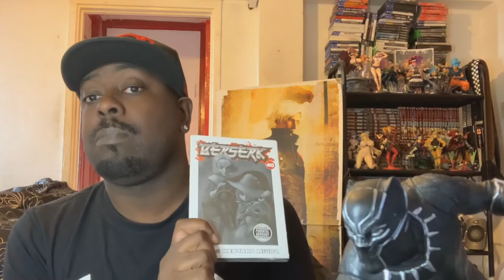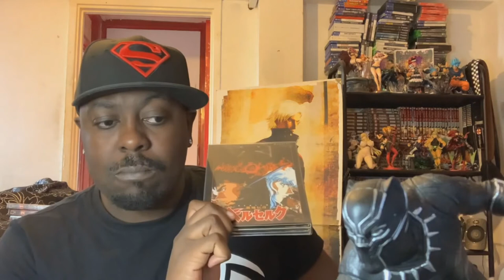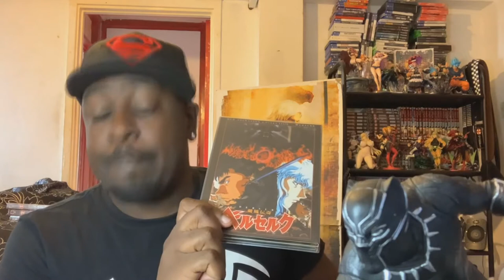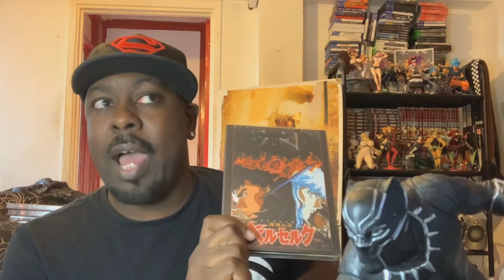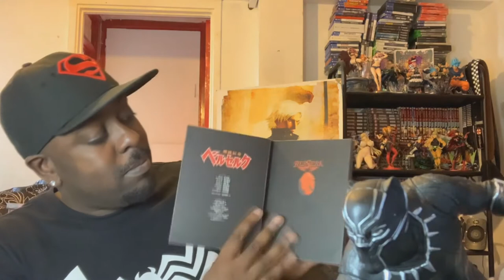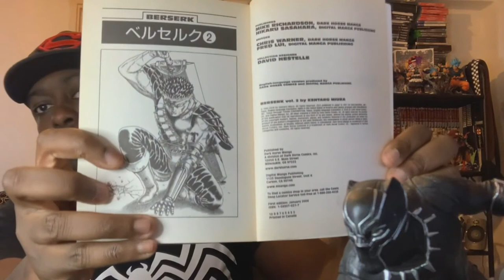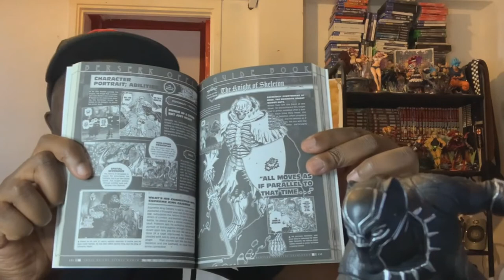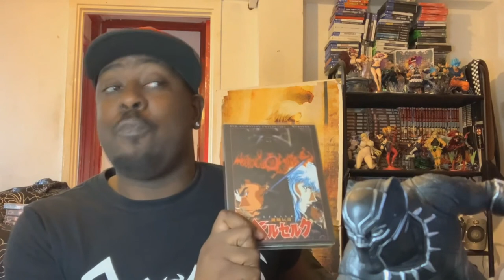BERSERK : ANSWERS THE MEANING OF LIFE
Thank you Kentaro Miura RIP
I break my silence and explain what Berserk is, what the story really means to me and why it's the best manga ever